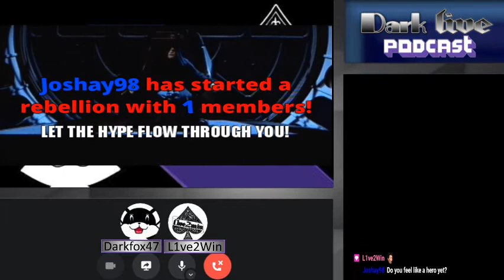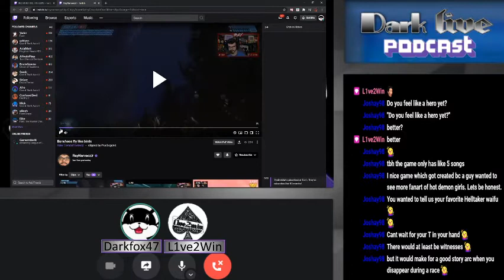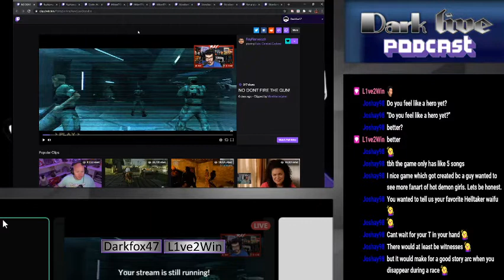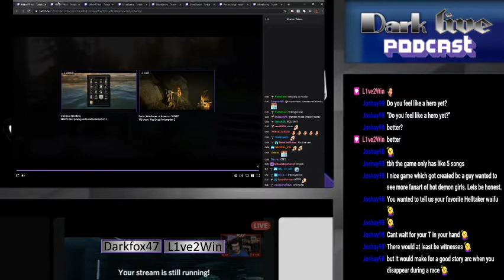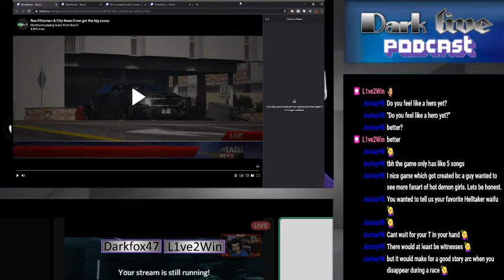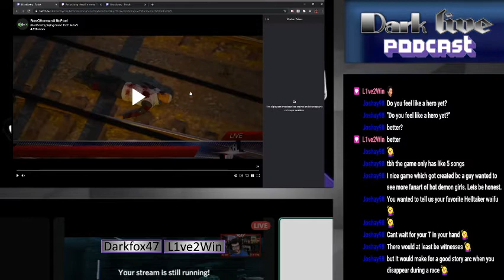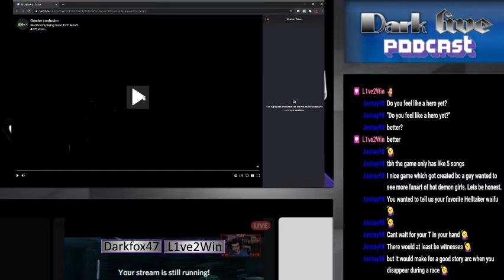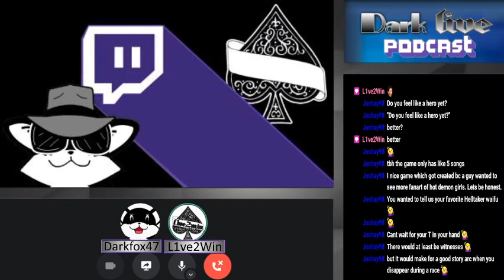Dark Live Podcast episode 24